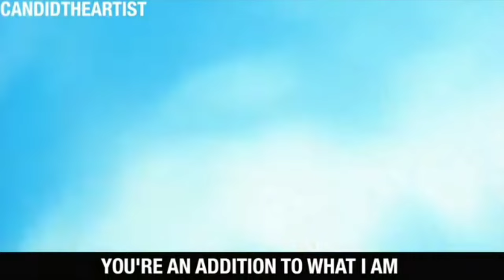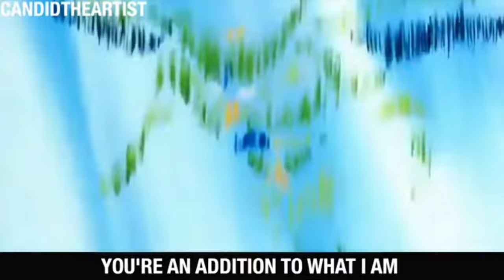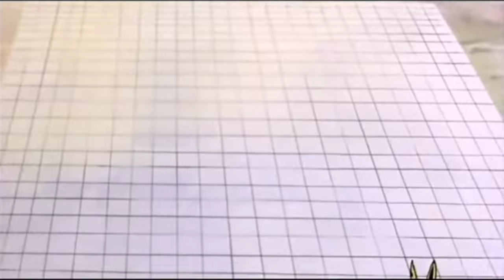CELL RAP | "To Be Perfect" | CandidTheArtist | [DBZ] (1 Hour)